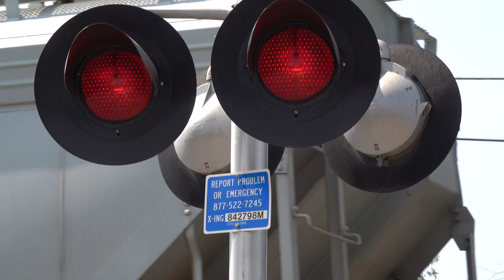CCT 1502 Lodi Flyer Local, Robindale Ave. Railroad Crossing, Stockton CA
[Filmed 1:21pm Wednesday September 16, 2020]
After waiting for the CCT to pick up there cars from the BNSF Mormon Yard for about an hour I decided to get them at this crossing since I didn't get them a couple of weeks ago here due to them leaving early. The right hand signal only pairs of 12 inch LEDs are its side lights which has one WCH 1st Gen LEDs light and the signal itself looks like it wasn't knocked down before due to its Lincoln Industries/Progress Rail Base and double Counterweight arms and mix match LEDs as the sidelights. This crossing looks like it could be an CCT 1970s install with changes to all lights from 8 inch to 12 inch.

Central California Traction Co. Lodi Flyer Local freight train passes through the Robindale Avenue Railroad Crossing with lots of cars on the CCT Central Valley Branch Line in Stockton California. One of the train cars barely clipped the basket also.

Central California Traction Company - CCT 1502 SW1500

Crossing Info
Location: Robindale Avenue & North Filbert Street, Stockton California
Horn Setting: Horn Zone
Crossing Owner and Maintainer: CCTCO
Bell Sequence: Ring till the gates start rising
Track Activation Sensors: Timed Off Movement And Speed Detection

Right Signal
Lights: Main - Two pairs of 12x24 inch Safetran Incandescent Lights, Side - One 12 inch WCH 1st Generation LEDs & One 12 inch Dialight Ball LEDs With 12x24 inch Safetran Lights
Brackets: Safetran
Junction Boxes: Safetran
Gate Lights: 7 inch Safetran LEDs Gate Lights
Counterweight Arms: Safetran
Mechanism: Safetran
Base: Lincoln Industries/Progress Rail

Left Signal
Bell: Safetran Mechanical Bell
Lights: Two pairs of 12x24 inch Safetran Incandescent Lights
Brackets: Safetran
Junction Boxes: Safetran
Counterweight Arms: Safetran
Mechanism: Safetran
Base: Safetran